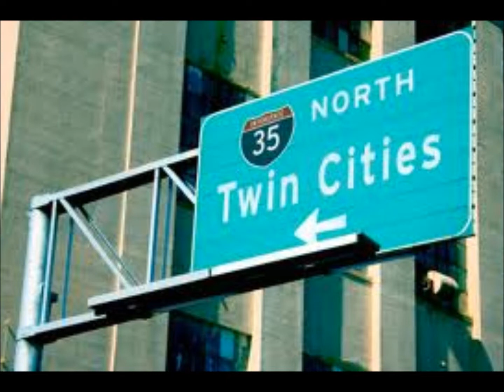They Cannot Fuc$ wit it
D.Minnes production / L spittin over tha beat